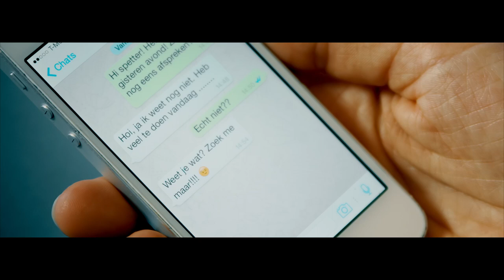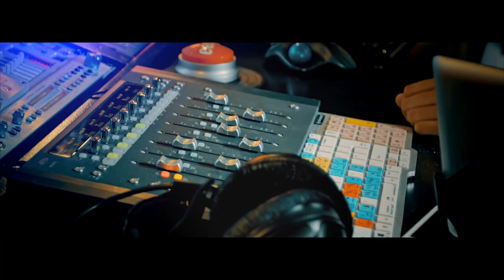A3aan Drost - Als ze naar me kijkt (officiële Clip)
Clip is gemaakt door : Redgellmedia

Nieuwe Single A3aan Drost.
Tekst en Muziek : Martin Sterken en Pascal de Vormer
Label : CdHamster Music.

Koorwerk : Cindy Oudshoorn
Gitaar : Jan de Vrieze
Blazers : Libbe Oosterman
Arrangement : Martin Sterken